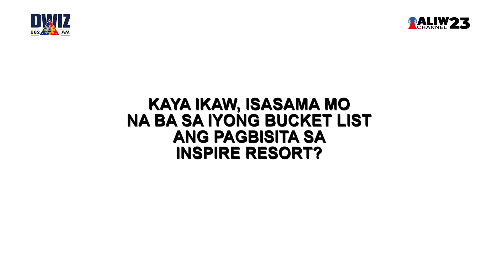PINAKAMALAKING INTEGRATED ENTERTAINMENT RESORT SA NORTHEAST ASIA, BINUKSAN NA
Ayon sa SEA Travel Insights 2023 report ng GrabAds, pito sa sampung Pilipino ang gustong mag-travel sa ibang bansa for the next 12 months.

Isa ka ba rito? Kung oo, pwede mong idagdag sa iyong bucket list ang Inspire Entertainment Resort, ang pinakamalaking integrated entertainment resort sa Northeast Asia na matatagpuan sa Incheon, South Korea.